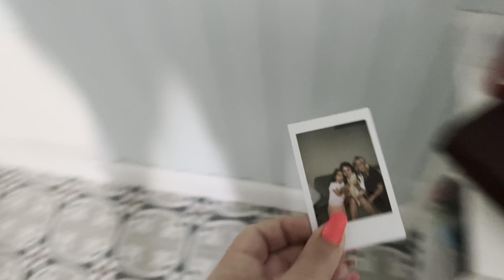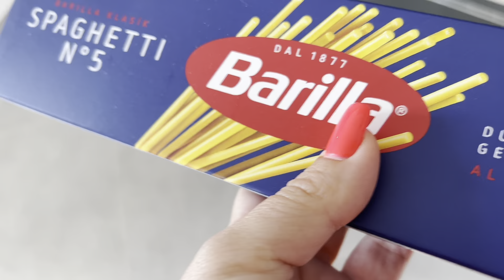Tatil Vlog 2 Suna Biltekin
Selam ben Suna Biltekin bu yaz tatil için İzmir'e geldik. İzmir Foça'da harika bir yazlık ev kiraladık. İkinci tatil vlogum yayında keyifli seyirler.